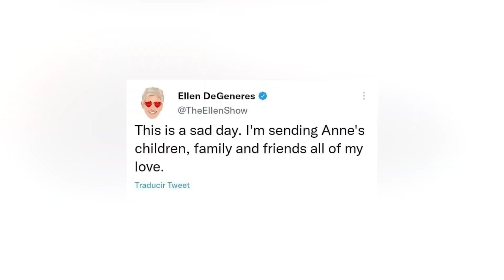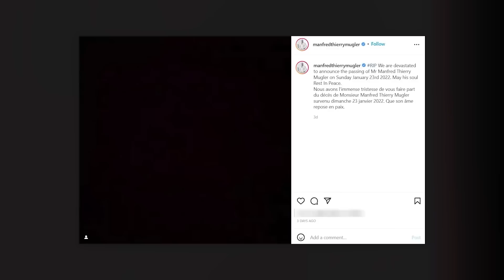Celebrities Who Suddenly Passed Away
These celebrities suddenly passed away. Did you know about these celebrity secrets and Hollywood news?!

Time Codes:
0:00-PnB Rocks
4:00-Brian Jones
7:40-Jesse Powel
10:32-Mandred Thierry Mugler
14:12-Denise Dowse
17:36-Kurt Cobain
21:22-Sidney Poitier